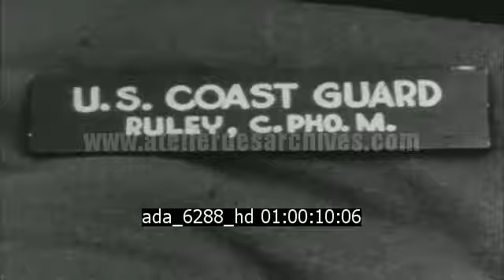Débarquement en Normandie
Description : Images du débarquement de Normandie filmées par les gardes côtes américain ( LCI FLOTILLA 10)

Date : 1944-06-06